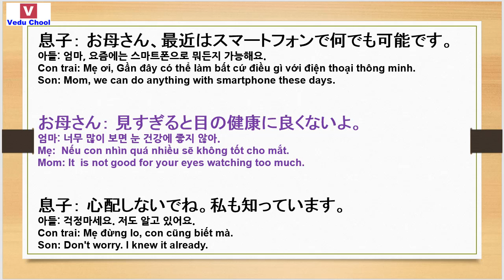20190104 học tiếng nhật 일본어공부 Learn Japanese ( Vedu Chool )